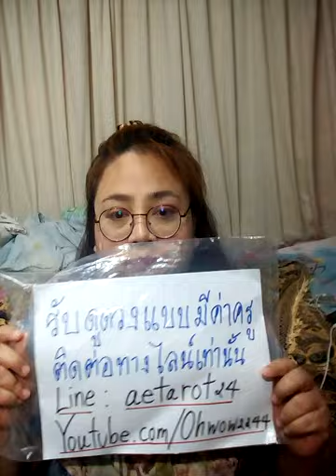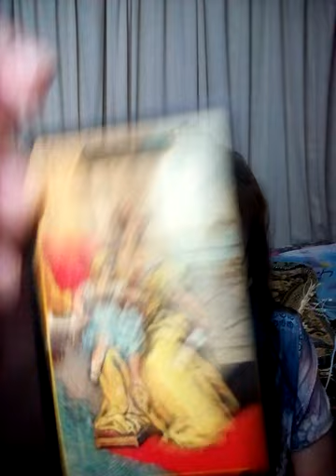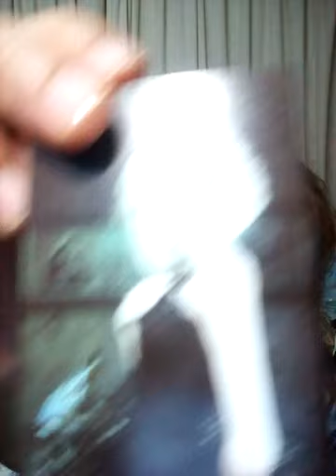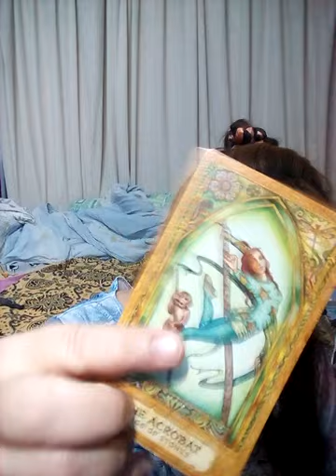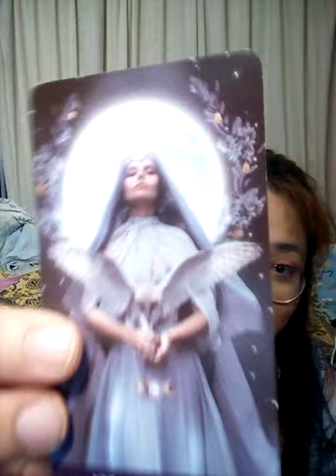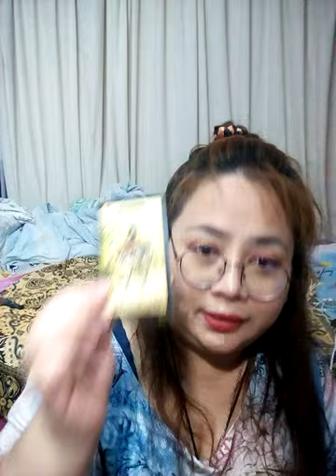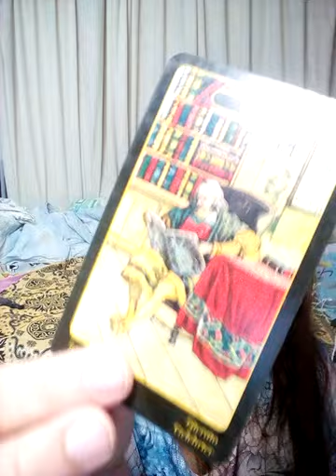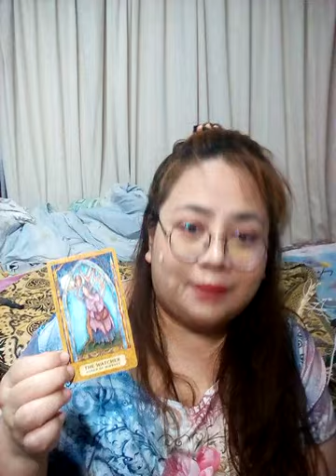เลือกไพ่ ใครกันที่อยากจะเจอคุณใจจะขาดเพราะลุ่มหลงในตัวคุณอย่างมาก pick a card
ทีม1  = 1:30
ทีม2  = 12:11
ทีม3  = 22:20
ทีม4  = 31:59
ทีม5  = 38:48
ทีม6  = 44:59

1จงเลือกไพ่เพื่อทำนายดวง | รวมคลิปอรมณีจันทร์ ชุดที่1 | Pick a card

2 จงเลือกไพ่เพื่อทำนายดวง

3จงเลือกไพ่เพื่อทำนายดวง

4 จงเลือกไพ่เพื่อทำนายดวง

5จงเลือกไพ่ทำนายดวง

6จงเลือกไพ่ทำนายดวง

🌈มี2ลิงค์ข้อมูลหลักที่🌏

คำค้น

จิตวิทยา, สร้างแรงบัลดาลใจ, ดูดวงเปลื่ยนชีวิต, อรมณีจันทร์, ดวงแม่น, หมอดูแม่นมาก, ดูดวงออนไลน์, หมอดูออนไลน์, มัลลิมณี, พยากรณ์, เลือกเลข, เลือกไพ่, ไพ่ทาโร่, ไพ่ยิปซี, ไพ่ออราเคิล, เริ่มต้นชีวิตใหม่,tarotcard,oraclecard,zodiac,horoscpe,fortuneteller,plam,astrology,miraclelove,angletarot,mystics,witch,plams,wiccamagic,Youtuberhoro,nualwonhora,onmanijan,musiccover